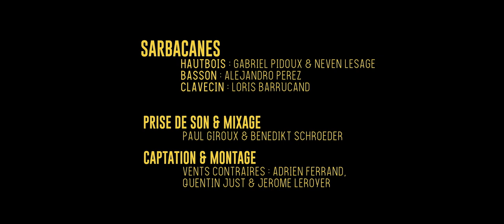François Couperin : la Steinquerque SARBACANES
The sonade "la Steinquerque" depicts the story of the homonym battle which opposed in 1692 the French and the Prince of Orange.

The movements follow one another :
Bruit de Guerre - Air - Gravement - Légèrement - Mouvement de Fanfares - Lentement - Gravement - Gayement - Très Lentement

SARBACANES :
Neven Lesage & Gabriel Pidoux : oboes
Alejandro Pérez Marin : bassoon
Loris Barrucand : harpsichord

SOUND RECORDING & MIXING :
Paul Giroux & Benedikt Schroeder

VIDEO RECORDING & EDITING :
"Vents Contraires" : Adrien Ferrand, Quentin Just & Jérôme Leroyer